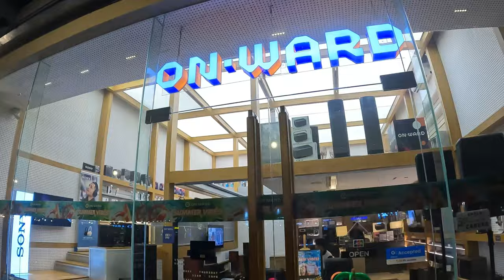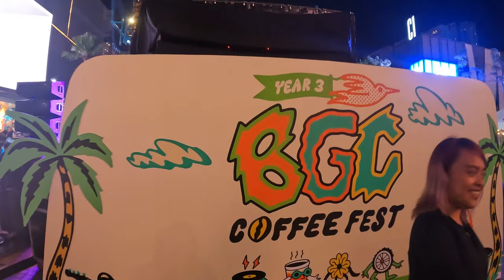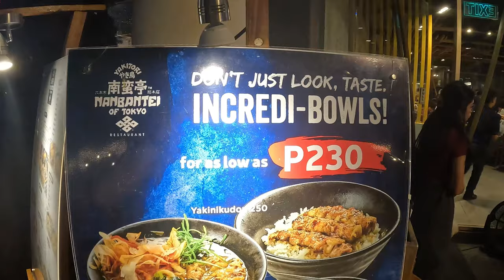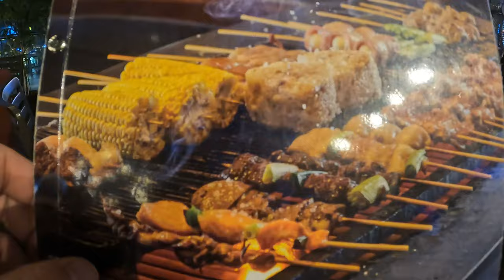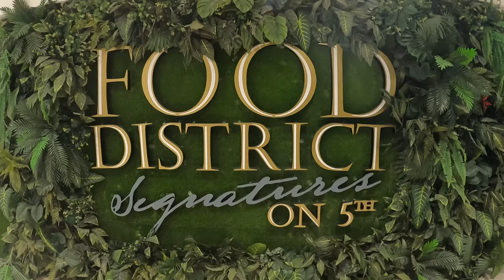BGC COFFEE FEST Year 3